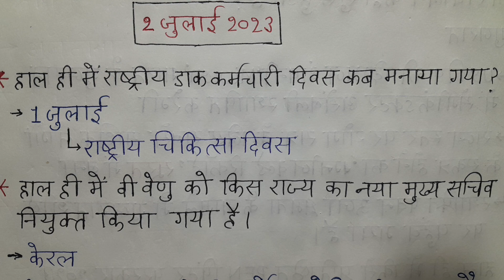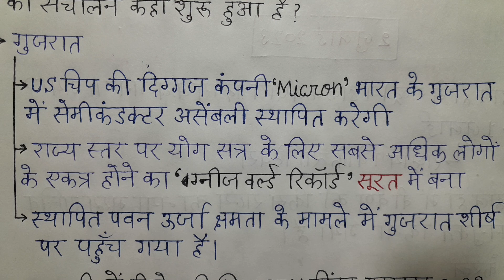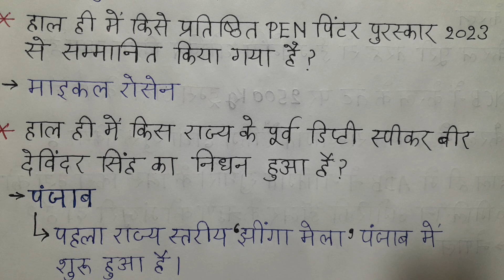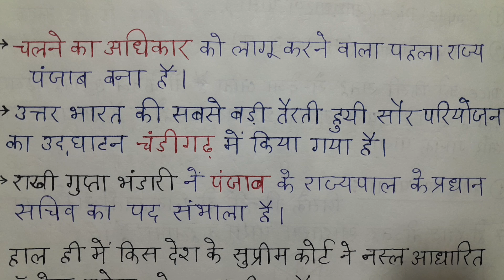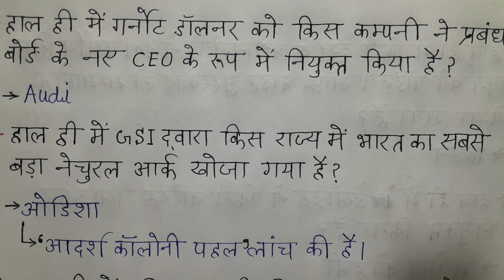2 July 2023 Current affairs!!currentaffairs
2 July 2023 Current affairs!!currentaffairs current_affairs currentaffairstoday KumarGauravsir currentaffairs by suraj verma